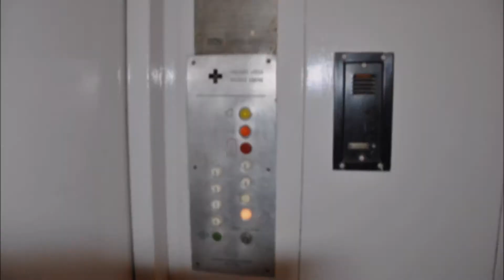ZREMB zasuwany @ Wrocław, szpital im. Falkiewicza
Dźwig, który przegapiłem, odwiedzając ten szpital dawno temu.

Rok produkcji: ?
Data nagrania: 17 lutego 2017